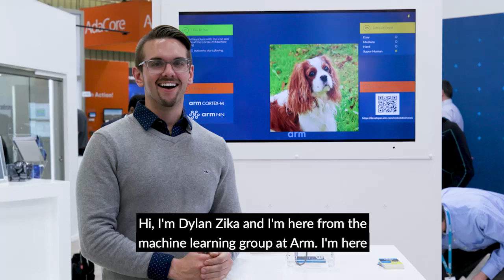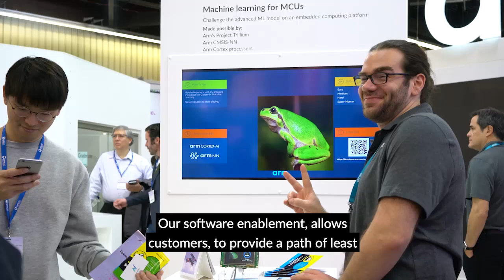(Wo)man vs Machine Learning: Who Can Win the Image Classification Race?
The image classification demo challenges humans to ‘beat the machine’ in a race to identify a sequence of images. It uses a CIFAR-10 dataset, and a convolutional neural network (CNN) trained on a normal computer and deployed on an Arm Cortex-M7 CPU, to recognize 10 different image types. The Cortex-M7 takes input from the camera, pre-processes the image, and passes it to the CNN to identify the class of image. Running with CMSIS-NN – a library of open-source, low-level machine learning primitives targeting Arm Cortex®-M microcontrollers – each inference completes in as little as 158 ms, at 180Mhz.